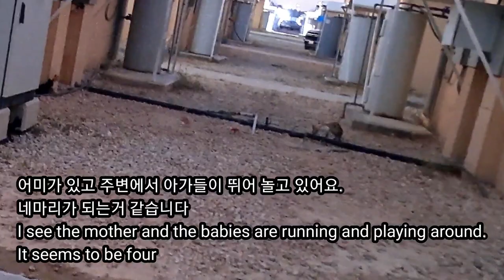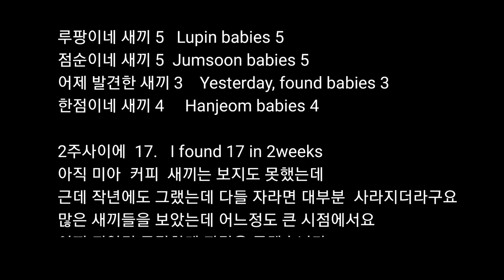사우디 ep73] 새끼를 지키기 위해 자신이 가장 무서워 하는 대장 고양이와 처절하게 싸운 아빠 고양이 (사우디 길냥이 이야기)